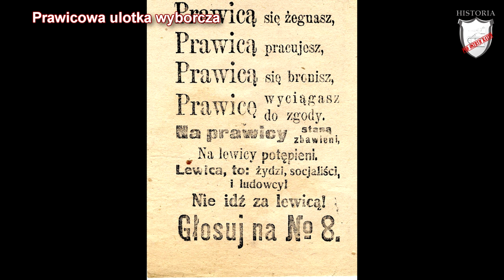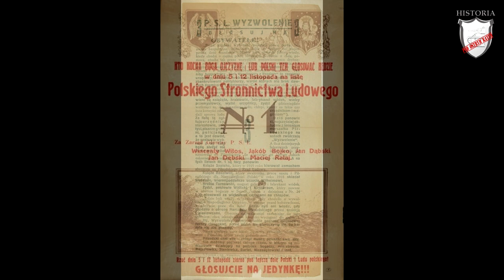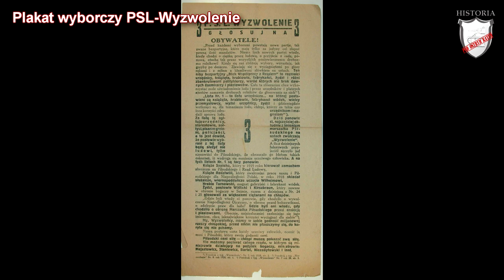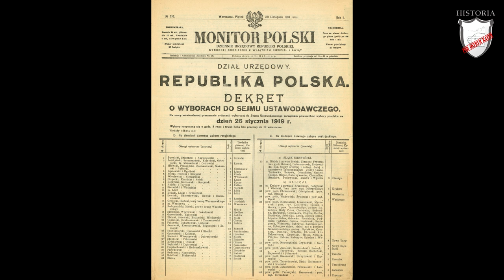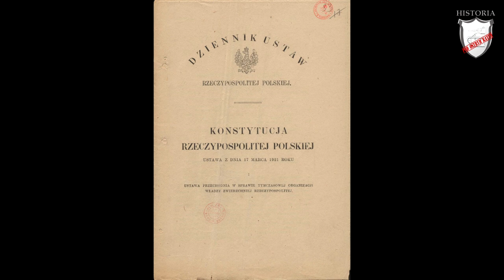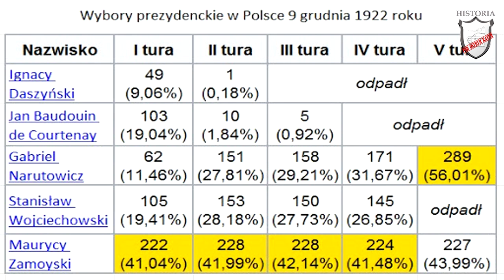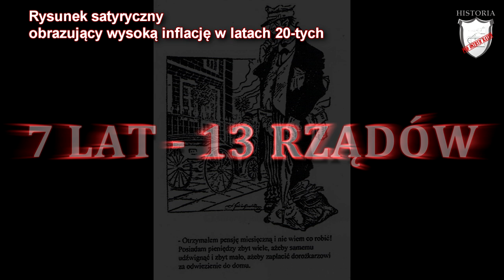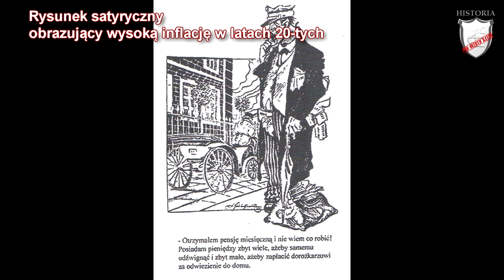Rządy parlamentarne - Lekcje historii pod ostrym kątem - Klasa 7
Rozdział VII. Polska w okresie międzywojennym. Rządy parlamentarne. Wczoraj i dziś, wyd. Nowa Era